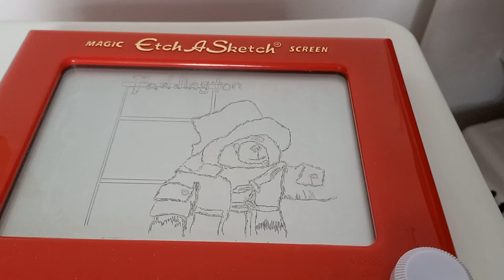ETCH A SKETCH 2 : Paddington Bear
An Etch a Sketch featuring the famous Paddington Bear, from the book written by Michael Bond and illustrated by Peggy Fortnum.